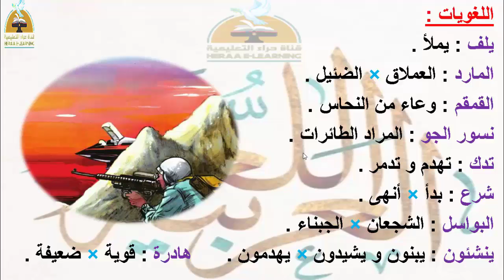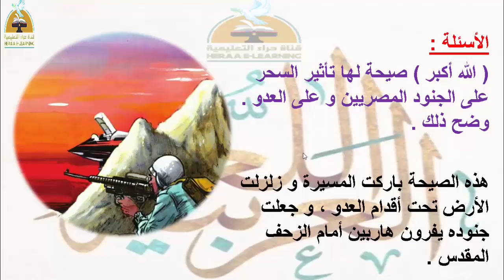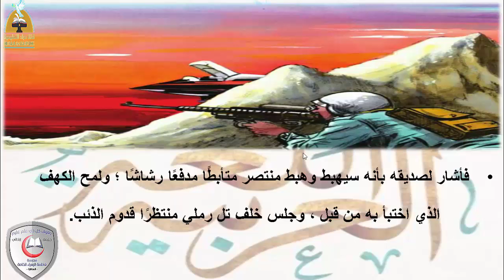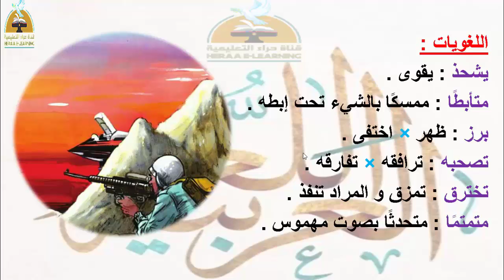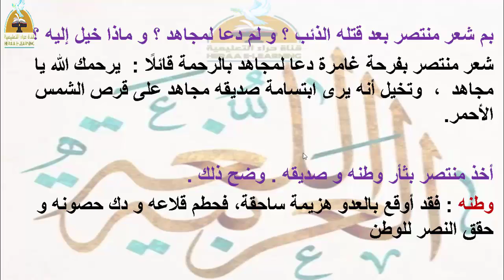نصر أكتوبر-اللغة العربية-ثانية إعدادي#قناة_حراء_التعليمية